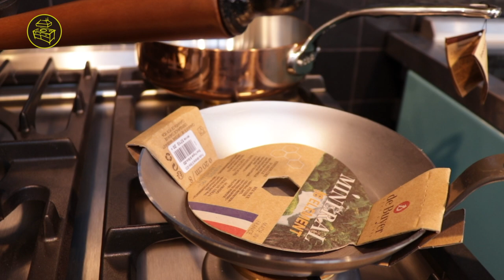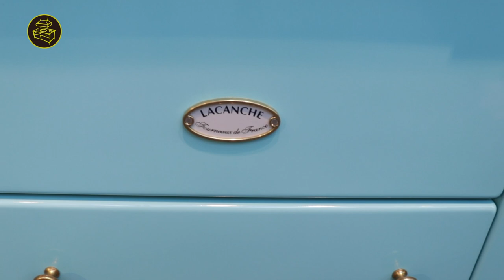Lacanche 100 cm Standherde 100 cm - Cluny, Chagny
Wir stellen hier den Lacanche Cluny Standherd und seine Geschwister den Lacanche Chagny und Vougeot & Volnay vor.
Die Herde findet ihr natürlich alle auf unserer Webseite.

Wir können euch zur Zeit nicht im Laden beraten, daher jetzt auch auf diesem Wege. Gerne beraten wir euch auch per Zoom persönlich.

Hat euch dies Video gefallen?
Schreibt uns gerne ob euch das Video gefallen hat.

Worüber sollen wir das nächste Video drehen ?

Transparenz:
Alle im Video verwendeten Produkte wurden regulär gekauft und wurden nicht von den Herstellern oder Zulieferer zur Verfügung gestellt.

Welter & Welter GmbH
Hohenstaufenring 72
50674 Köln

Moderation, Inhalt: Philipp Welter

Kamera, Schnitt: Sebastian Meyer-Köring
WeiterWieBesprochen
FOTO FILM GESTALTUNG